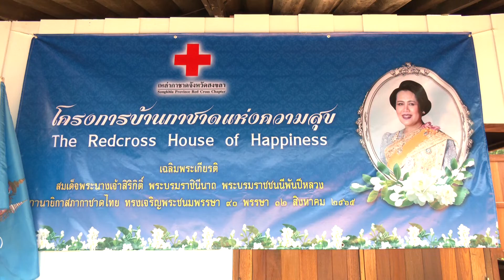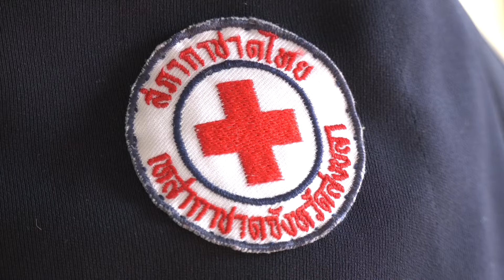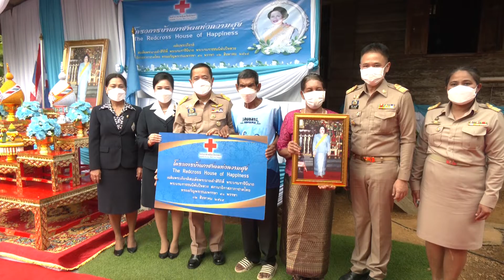8 8 65เหล่ากาชาดจังหวัดสงขลา ส่งมอบบ้านให้กับผู้ยากไร้ ตามโครงการ “บ้านกาชาดแห่งความสุข”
เหล่ากาชาดจังหวัดสงขลา ส่งมอบบ้านให้กับผู้ยากไร้ ตามโครงการ “บ้านกาชาดแห่งความสุข” เฉลิมพระเกียรติสมเด็จพระนางเจ้าสิริกิติ์ พระบรมราชินีนาถ พระบรมราชชนนีพันปีหลวง สภานายิกาสภากาชาดไทย ทรงเจริญพระชนมพรรษา 90 พรรษา 12 สิงหาคม 2565